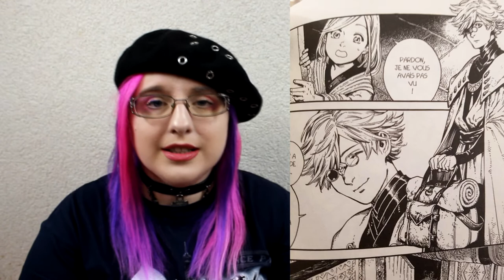#4 Extrait manga - j'achète ou pas ? :o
♥ SNUPPS : HibiYume
♥ Fyuse : hibiyume